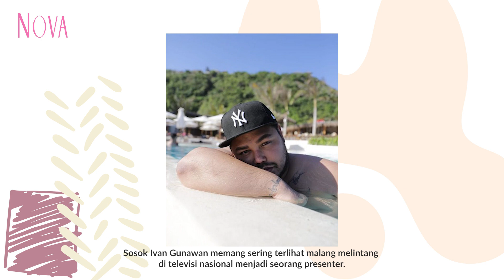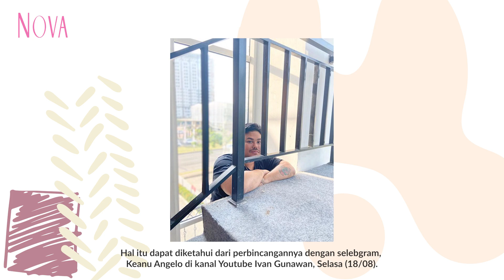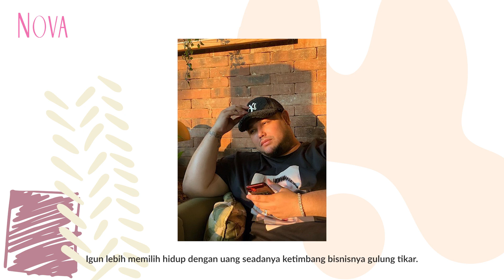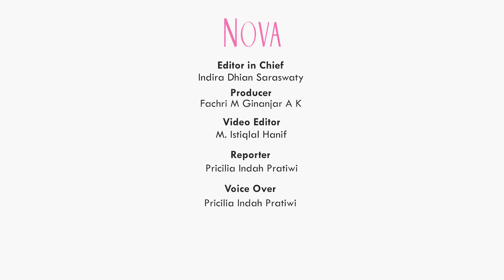Ivan Gunawan Ngaku Miskin Kalau Saldo ATM nya di Bawah Rp500 Juta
Ivan Gunawan berhasil mengummpulkan pundi-pundi rupiah yang tak sedikit. Ivan Gunawan pun buka-bukaan terkait masalah dompetnya.

EDITORIAL OFFICE

ADVERTISING